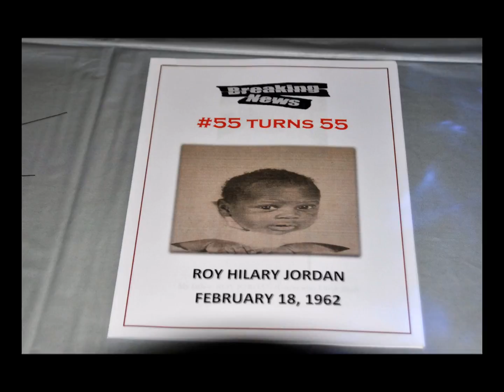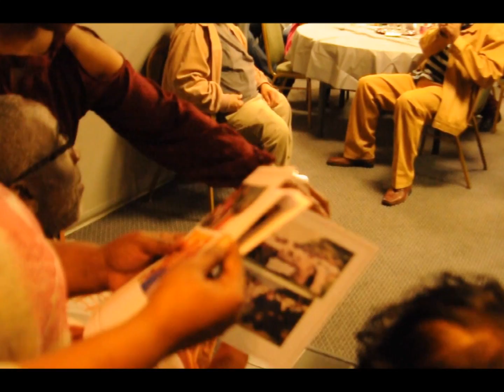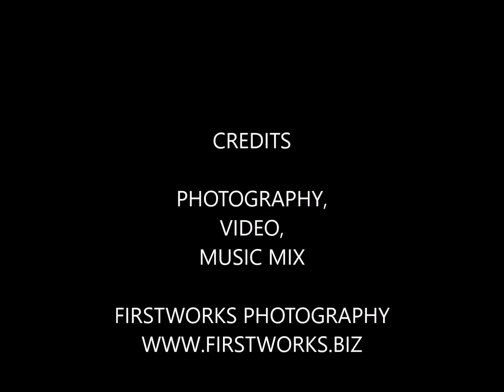HAPPY BIRTHDAY ROY JORDAN